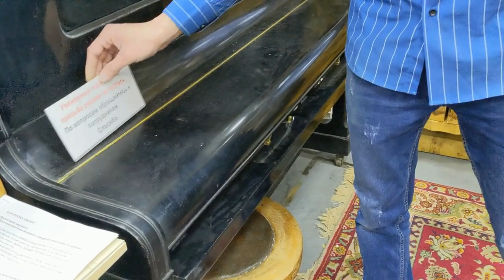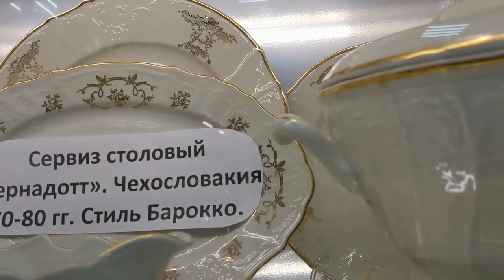"Сделано в СССР". Аукцион. Мой выигрыш. Антиквариат и посуда ранних Советов. Дулево, ЛФЗ.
//Антиквариат//блошиный рынок//фарфор СССР//Стекло СССР// Аукцион. Сегодня главные мои героини - фарфоровые чайные пары!!!